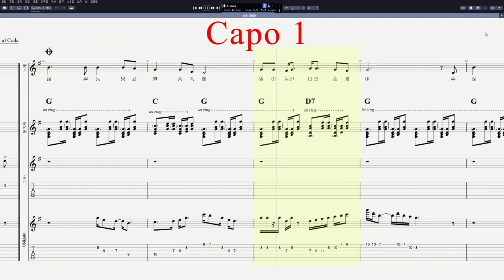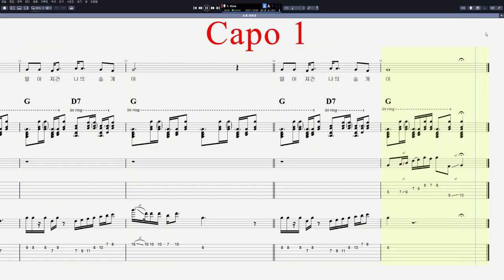이태원 - 솔개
CPU : i5-8590
그래픽카드 : GeForce RTX 3050
RAM : DDR4 16GB
편집 : 곰믹스